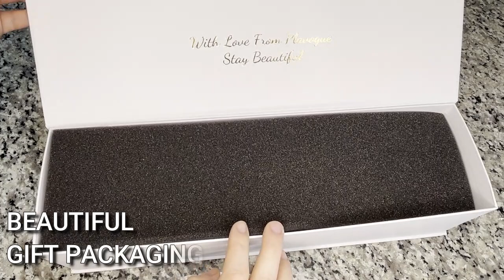Travel Ready One Step Hair Dryer From Plavogue | Hot Air Brush With Universal Power Adapter Gift Set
USE AMAZON CODE: 15rockstars